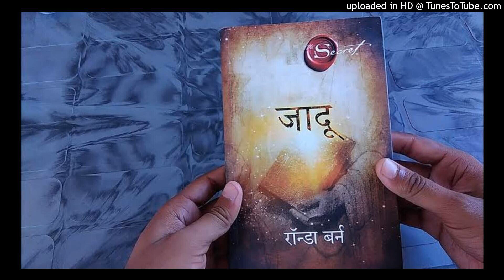The Magic | Jadu | Rhonda Byrne | दिवस आठवा | भाग - 10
रोंडा बर्न यांनी लिहिलेल्या "The Magic" या पुस्तकाचा रोहिणी पेठे यांनी केलेला मराठी अनुवाद "जादू"
क्रमशः वाचन
वाचकस्वर -  निलेश अशोक जोशी